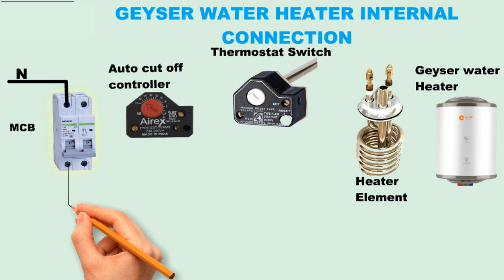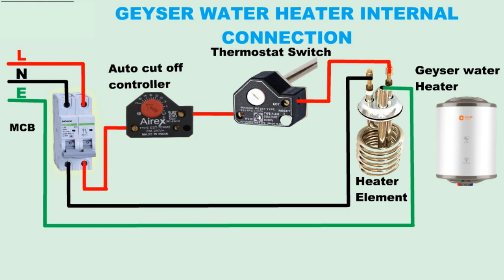GEYSER WATER HEATER WIRING DIAGRAM/INTERNAL CONNECTION/ANIMATION/VIDEO